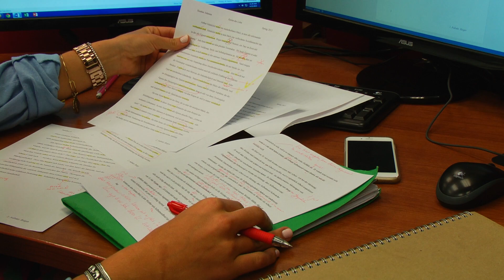The UD Writing Center Team PKG #1 Gabby and Lisa